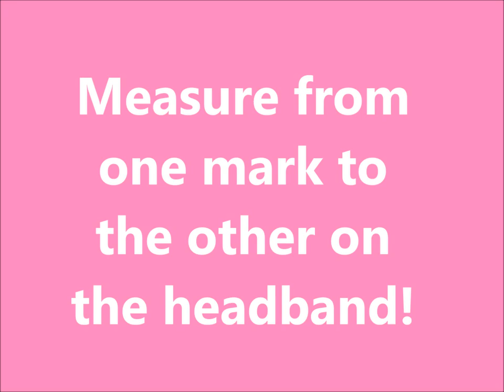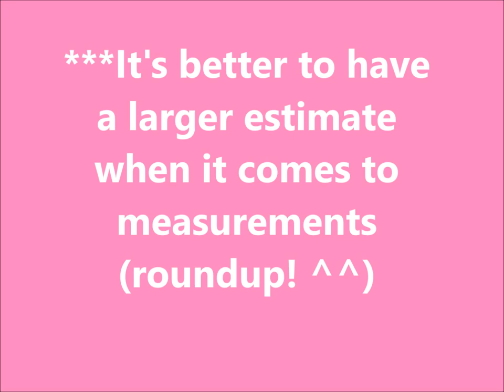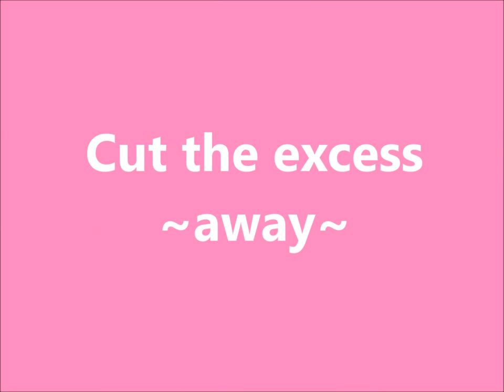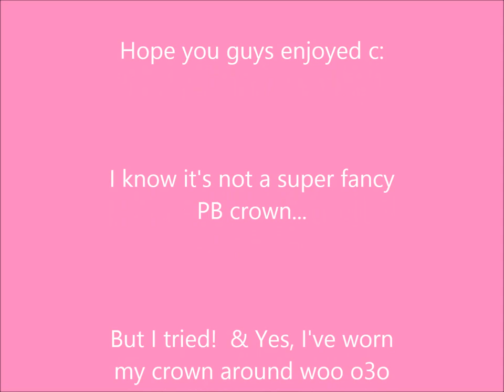["faux"] Princess Bubblegum Crown Tutorial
I call it faux because it's not a complete crown xD
Still wearable, though!